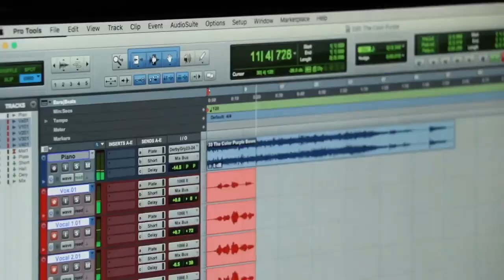The Color Purple Touring Cast In The Recording Studio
Here's your sneak peek at the cast of The Color Purple inside the recording
studio! 💜🎶
TheColorPurple-SA2020